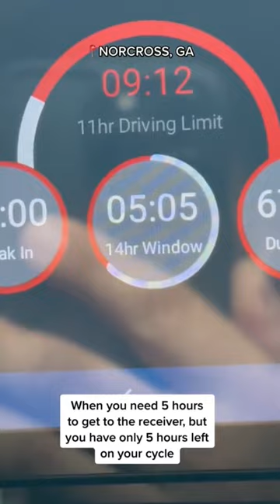🚚 ONLY TRUCK DRIVERS ONOW THIS FILLING 🚛